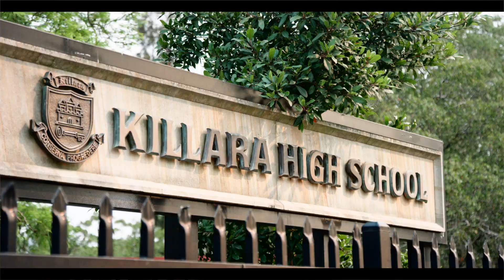Sophisticated near new home, prestige east-side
51 Wellington Road East Lindfield